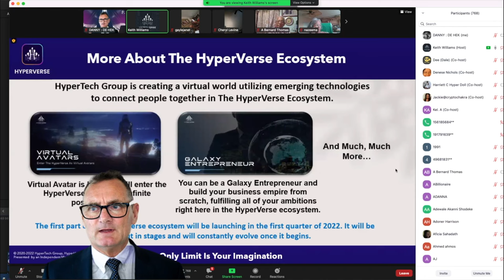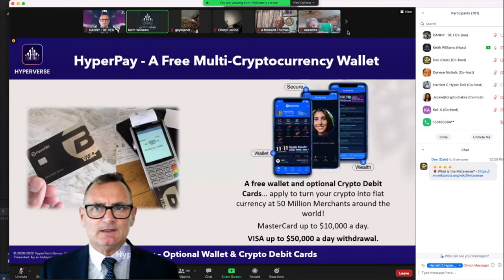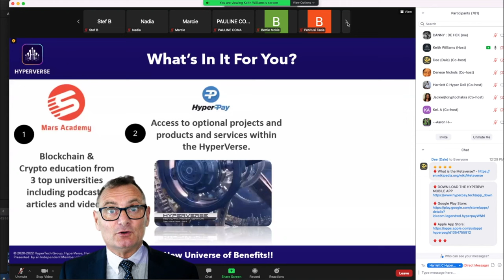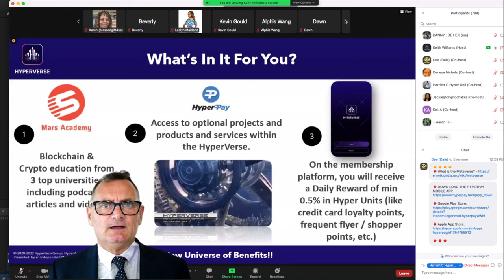KEITH WILLIAMS "Global Sales Representative" Vs. DANNY DE HEK "The Crypto Ponzi Scheme Avenger"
Fraudster Keith Williams - Ponzi Scheme Scammer - Do not be a victim exploited by HyperNation Leader. The good stuff happens  03:25

Do not be scammed by Keith Williams stay away from short-term too good to be true internet scams.

Keith Michael Williams
7.8.1963
119 Ainslie Wood Road
Chingford. London
E4 9DD

Is anyone looking for his address for some dept collection?

Listen as I instruct a ZOOM meeting with over 800 people attending. These guys clearly do not care about you and your finances, they are building their own downlines.

This is the chat I had with Keith Williams via LinkedIn

His LinkedIn profile could certainly do with an overhaul, however you can certainly see his intent when reading his comments. He certainly not a nice guy with a good motive other than making a lot of money out of people.

DANNY : DE HEK

Not my best video but it will do the job nicely.

Keith Williams - HyperVerse Scammer - Do not be Defrauded by Serial Internet Tech Scam Artist

KEITH WILLIAMS

Serial Internet Tech Scam artist, good luck with that, oh 107 views🤣🤣🤣🤣 good luck with your clout chasing too, oh love the suit and tie, you wannabe news reporter 🤣🤣🤣🤣🤣🤣🤣🤣🤣🤣😂😂😂😂😂😂😂😂😂😂😂😂😂😂😂😂😂😂😂

DANNY : DE HEK

Cheers mate

At this rate you should have about 10,000 people over the next month, just like my other video has now had 10,000 views exposing the scam and the scum of the earth people that keep it running, should do you really good. Have you done a search for your name on Google?

KEITH WILLIAMS

No need bro, you're the waste of space scum, I'm doing good with my mission, what's yours, pimping YouTube, go get an education dummy seeing as you couldn't handle school work, oh and keep up the outstanding work to humanity and good luck with your shitty membership, looks like you're the one scamming innocent people, you wannabe roving reporter, keep in touch 😂😂😂😂😂

KEITH WILLIAMS

Need to make some extra cash? Oh that's right last resort let's get money from YouTube can't lose right, 🤣🤣🤣hahaha, for real.

We are building the largest Blockchain/Crypto community in the world. Click the Read More link below to access all our links and to do your due diligence and join us for the financial ride of your lifetime!

THE FINANCIAL RIDE CONSISTS OF 3 STEPS:

STEP 1: Watch the HyperVerse Global Presentation at least 2 times and/or get on a live Zoom call (see Events)
STEP 3: Do due diligence, Fund your account and invite others to do the same

Checkout Keith Williams history of scamming people ...

ABOUT

DANNY : DE HEK is “The Crypto Ponzi Scheme Avenger“, my given nick name by the New York Times.

If you have any leads, images or videos, helping expose illegal MLM Ponzi schemes and scams, please submit them This will create awareness to help stop people who are actively promoting these get rich quick platforms, in a selfish attempt to profit.

I would love to help you, let's get together and have a chat, schedule a time that suits

You can SCHEDULE a 20 minute meeting with me we are a collective of people helping bring down these criminals.